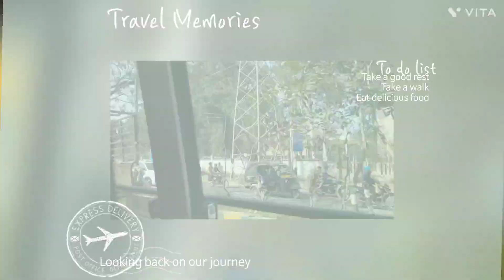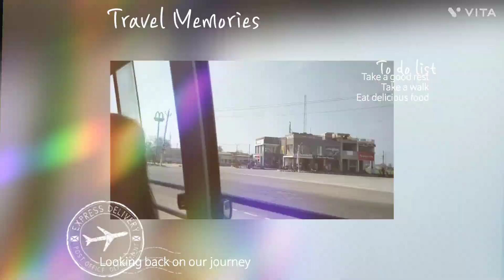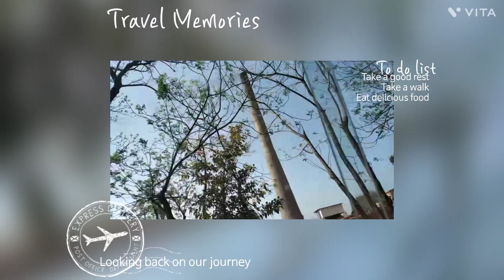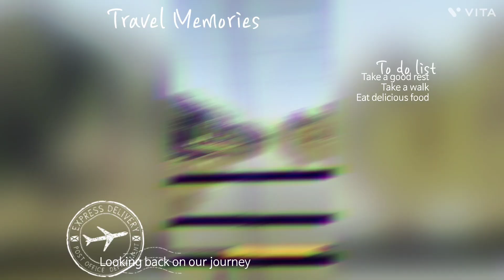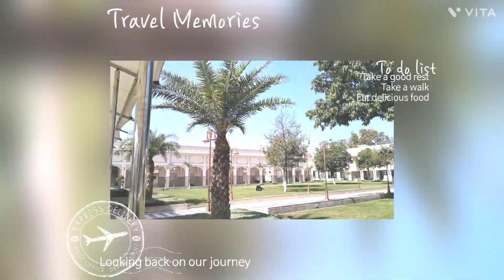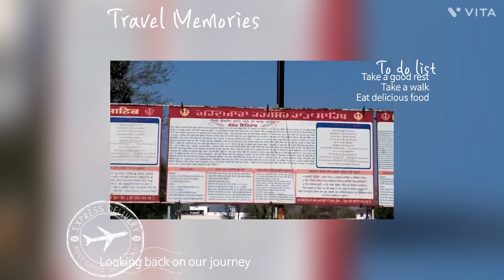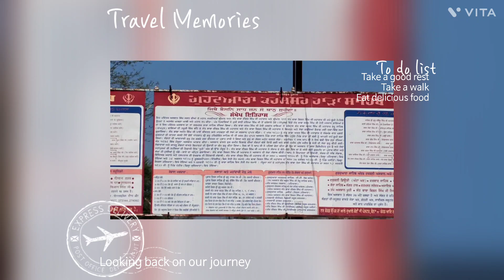Rara Sahib Ludhiana Punjab...a full video